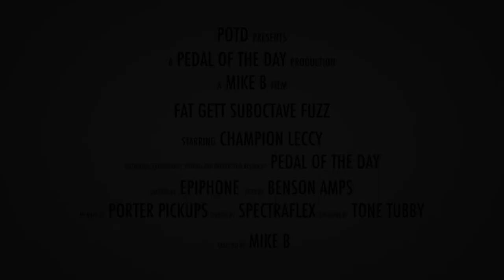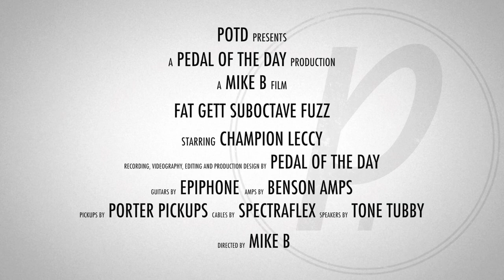Champion Leccy Fat Gett Suboctave Fuzz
This is a demo video of the Fat Gett Suboctave Fuzz effects pedal from Champion Leccy performed and produced by Pedal of the Day. for more effects pedal reviews and demos, and be sure to check out more of the videos here on our YouTube channel before you leave. Cheers!